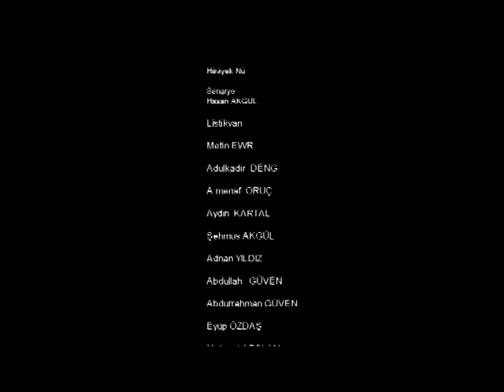Hêviyek Nû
Hêviyek Nû  kurdiş film
yönetmen, Hasan AKGUL